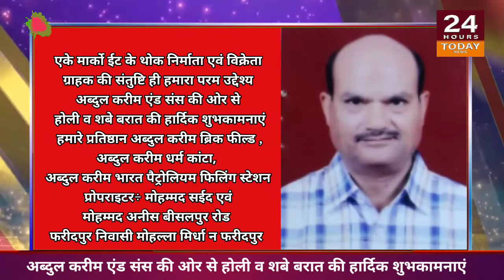| 24 Hours Today Breaking News |अब्दुल करीम एंड संस